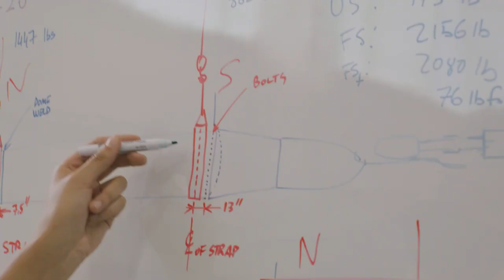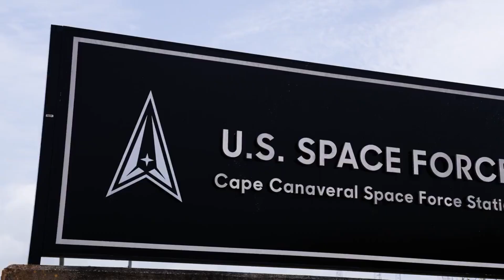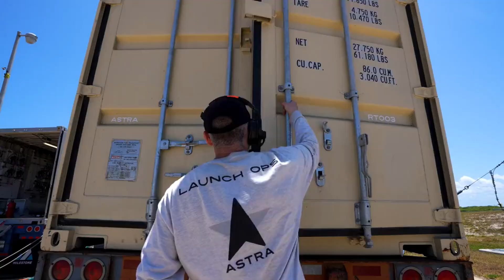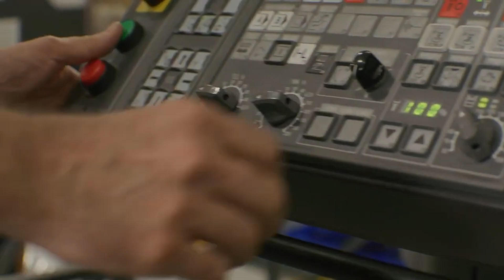Why Astra Cancelled Its Rocket 3 Line & What's Next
Reaching orbit is an immensely difficult task that few companies have managed to successfully complete on a consistent basis. Astra Space knows this very well with a list of attempted launches over the past few years. While the company has managed to reach orbit, they have also failed multiple times. This includes the most recent launch of LV0010 which suffered a second stage failure.

These continued issues combined with a few other factors have pushed the company to cancel its rocket 3 line and move on to the next iteration. Specifically, Astra is trying to transition to the next version of its launch system and is working with customers to re-manifest all payloads onto the new launch system, designed for higher capacity, reliability, and production rate.

While we still haven’t received more information on the exact cause of the previous launch failure, it’s clear that Astra is not happy with the results and working on a long term solution rather than patching up errors every other launch. Here I will go more in-depth into the cancelation of this rocket line, what Astra is going to work on, and what to expect in the coming months from the company.

Chapters:
0:00 - Intro
1:09 - Rocket 3 Line
4:32 - Astra's Next Steps